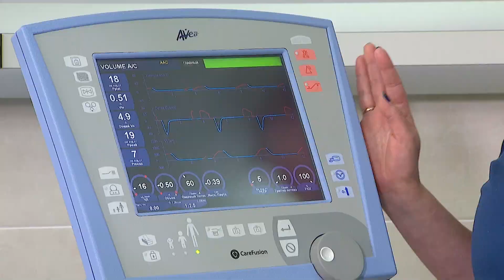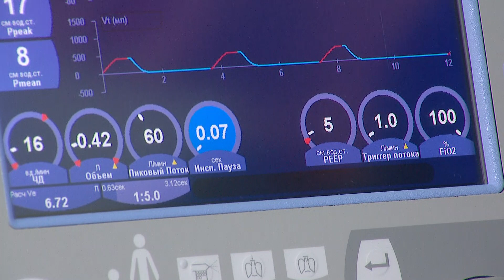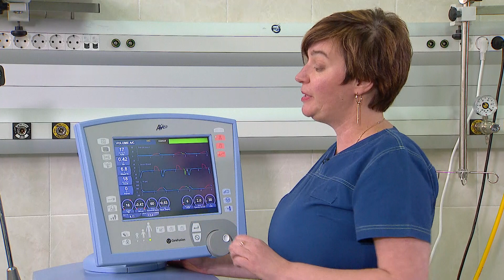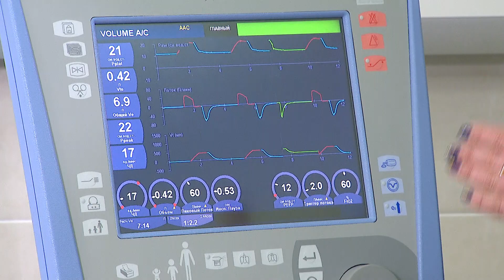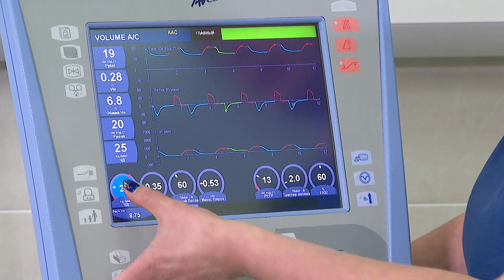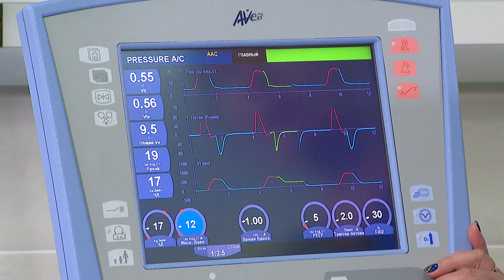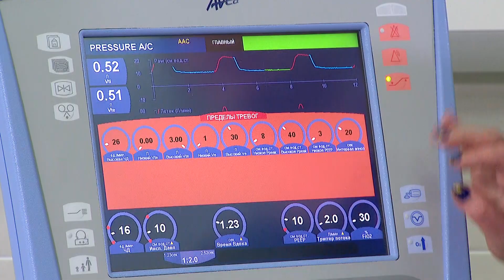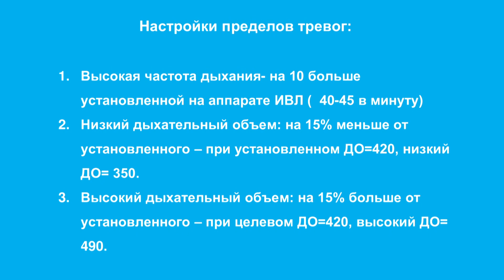Леся Згржебловська про базові режими ШВЛ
Леся Згржебловська, професор кафедри анестезіології та інтенсивної терапії Національної медичної академії післядипломної освіти ім. П.Л. Шупика, в «Онлайн-курсі з респіраторної терапії» розповідає про два базові режими апарата ШВЛ.

00:00 Привітання спікера
0:34 Попередні налаштування апарату ШВЛ
1:34 Формула розрахунку ідеальної маси тіла
3:20 Розрахунок дихального об’єму . Розрахунок хвилинного об'єму дихання . Розрахунок частоти вентиляції пацієнта
5:11 Виставляємо інспіраторний потік
6:10 Інспіраторна пауза
7:13 Установка оптимального позитивного тиску в кінці видиху та концентрації кисню в киснево повітряній суміші
7:59 Установка триггер потока
9:47  Опція “ Витік”
10:26 Піковий інспіраторний тиск
11:18 Частота дихання
12:22 Сатурація. Позитивний тиск у кінці видиху?
20:09  Контроль кислотно-основного складу крові . Гіперкапнія . Ацидоз
22:16 Уникнення високих концентрацій кисню

25:19 Вентиляція за тиском .Дихальний об’єм пацієнта
29:38 Відбудова сигналів тривог  та межі тривог